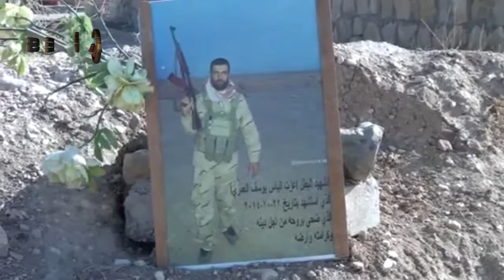شێخ سعید باپیر بەحسا جینوسایدا ئێزدیا دکەت